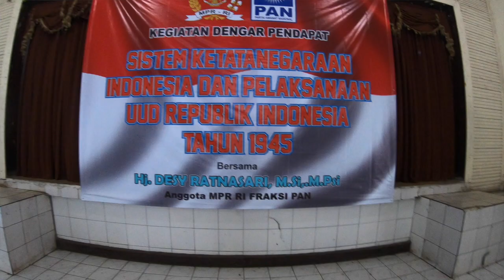EKSKLUSIF INTERVIEW BERSAMA DESY RATNASARI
Wawancara ekslusif dengan Desy Ratnasari disaat waktu luang kunjungan kerja di dapil Sukabumi